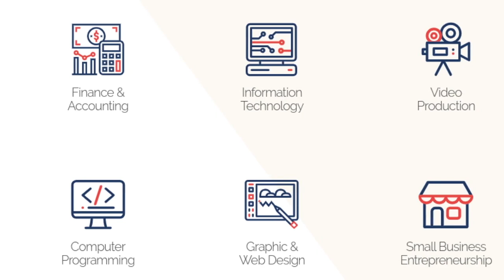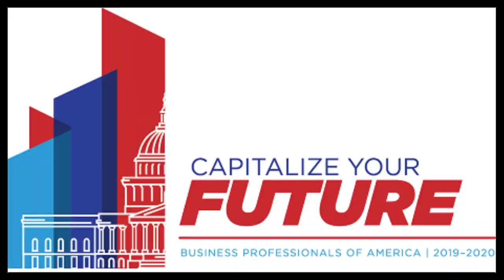Daily New Dec 6